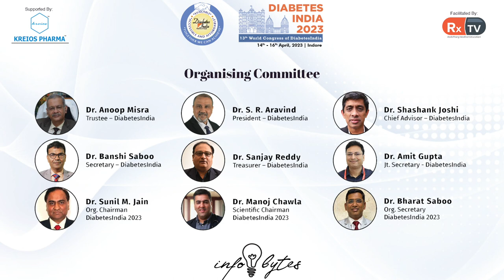Dr. Suresh Raka giving feedback about Diabetes India 2023